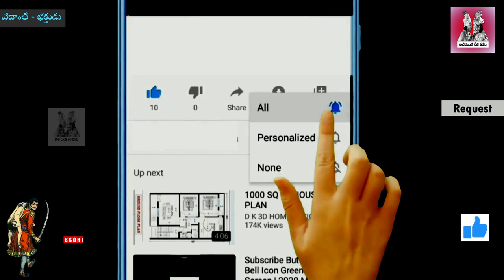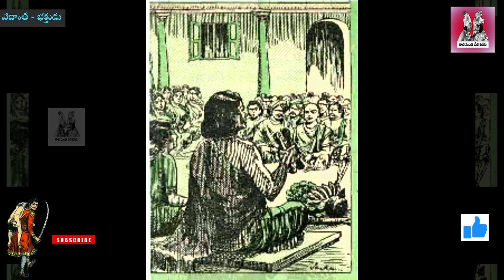Bethala katha: Vedantee- Bhakthudu {వేదాంతీ - భక్తుడు } || Bethala kathalu || naatinundinetivaraku